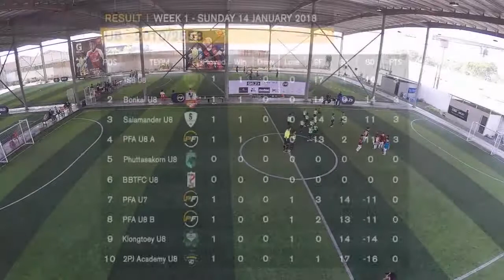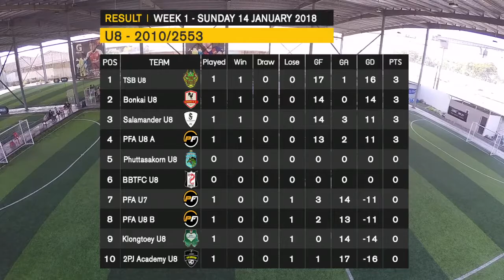Highlights LIGA SKLZ (Thai Junior League 2018) week1 - U8/2010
Highlights LIGA SKLZ (Thai Junior League 2018) week1 - U8/2010 ประจำวันที่ 14/1/2018 ติดตามดูการแข่งขันทั้ง 5 match ได้ที่นี่